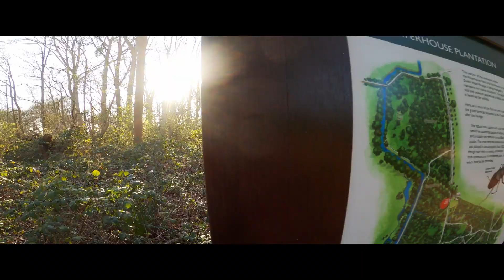Water Gardens - Bushy Park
If you've never been the the Water Gardens at Bushy Park, you should check it out!

Let me know if you have any suggestions for upcoming videos!